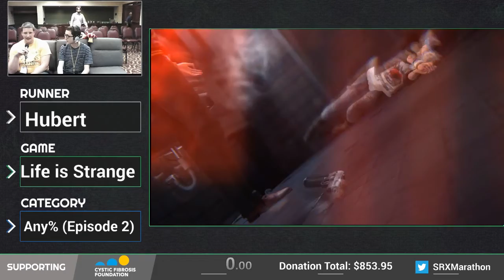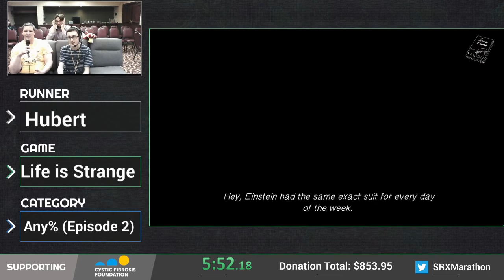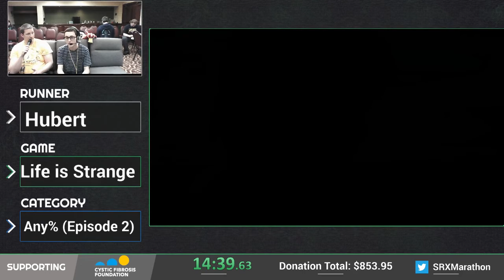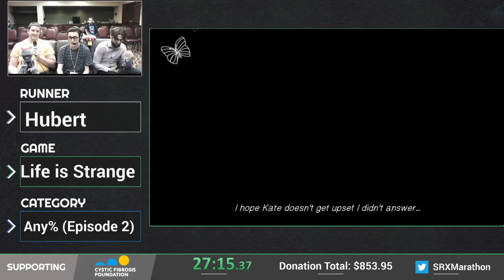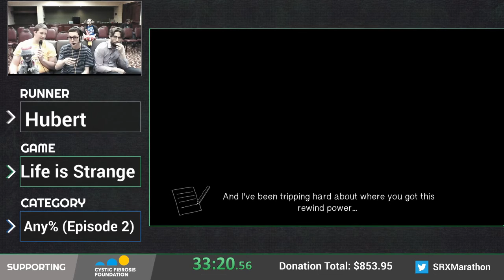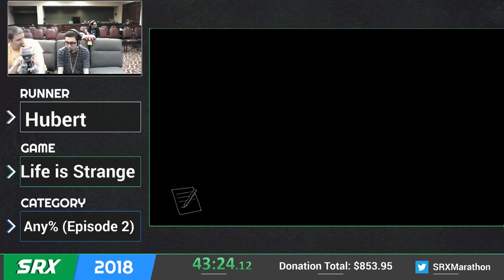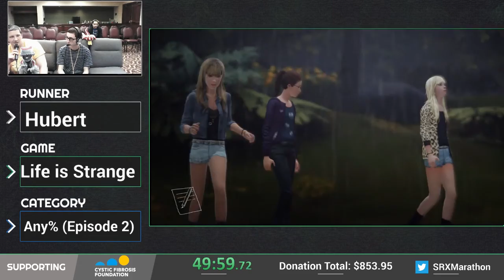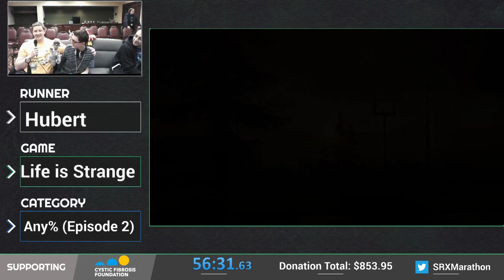SRX Spring 2018: Life is Strange - Any% Episode 2 by Hubert0987 in 56:31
This is Hubert0987 running Life is Strange - Any% Episode 2 in 56:31 at SRX Spring 2018! This marathon was held at the Columbus Marriott Northwest in Dublin, Ohio.